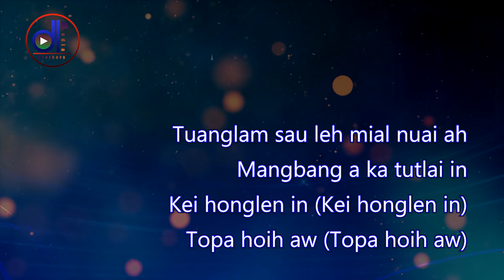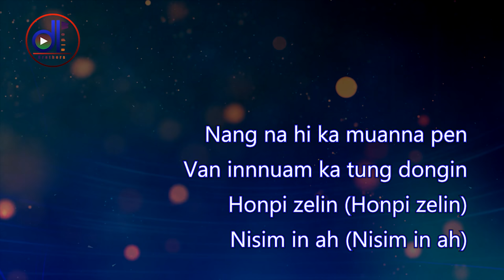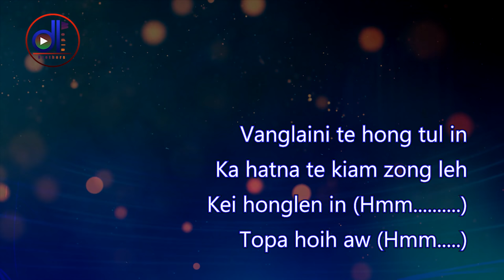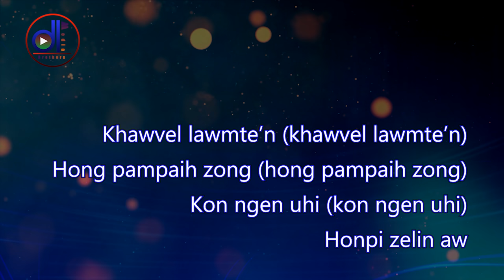HONPI ZEL IN @ EBC CHOIR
HONPI ZEL IN
EBC Central Choir

Tuanglam sau leh mial nuai ah
Mangbang a ka tutlai in
Kei honglen in (Kei honglen in)
Topa hoih aw (Topa hoih aw)

Hinna siang hon neisak in
Phatna lungtang hon guan in
Honpi zelin (Honpi zelin)
Nisim in ah (Nisim in ah)

Chorus
Hong makaih in (Hong makaih in)
Tuanglam siangtho (Tuanglam siangtho)
Zuih kanuam hi (zuih ka naum hi)

Khawvel lawmte’n (khawvel lawmte’n)
Hong pampaih zong (hong pampaih zong)
Kon ngen uhi (kon ngen uhi) Honpi zelin aw

Ginlah buaina gamah zaw
Paklun laite tul zel hi;
Kei hon glen in (Kei honglen in)
Nang na hi ka muanna pen
Van innnuam ka tung dongin

Vanglaini te hong tul in
Ka hatna te kiam zong leh
Nutsiat in om ngei keining
Van mun nuam katung ngei ding

davidlianbrothersmediaHONPI ZEL IN
EBC Central Choir

davidlianbrothersmediaHONPI ZEL IN
EBC Central Choir